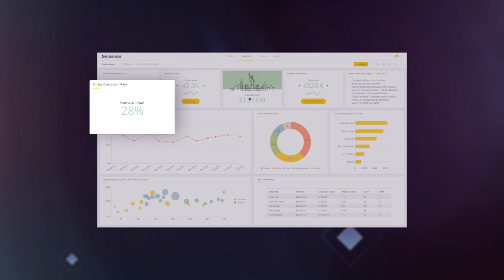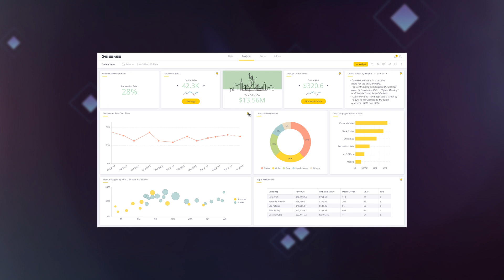Sisense AI Exploration Paths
Sisense’s AI Exploration Paths uncovers new insights from known KPI’s to business users by automatically generating visualizations in anticipation of the next question.